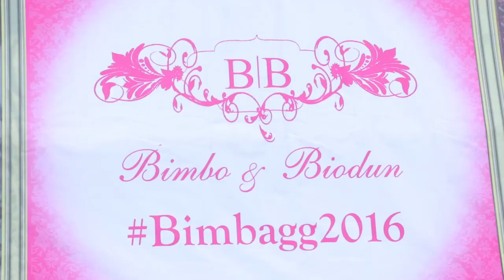Ovation Platinum Wedding Between Abimbola Adewuyi and Abiodun Laguda's Fairtale